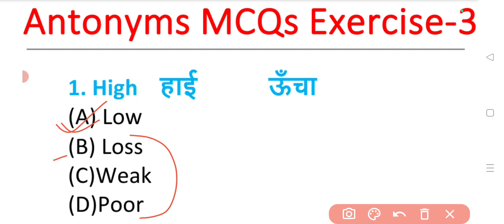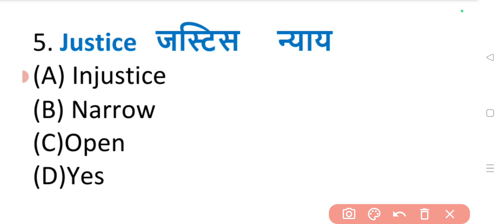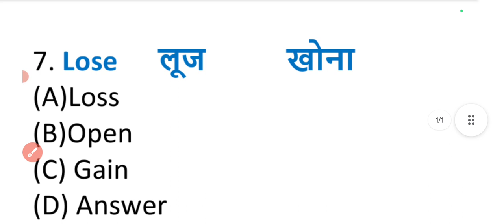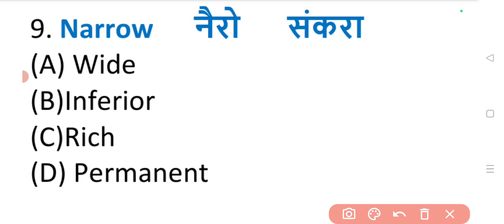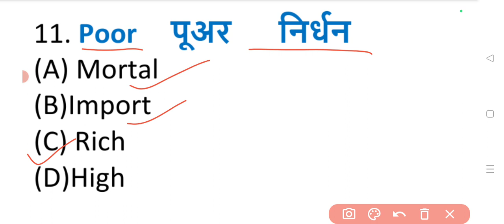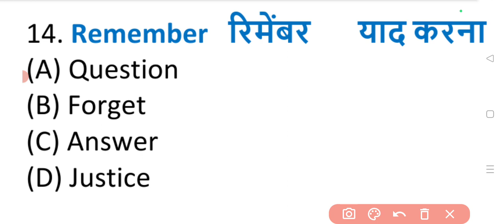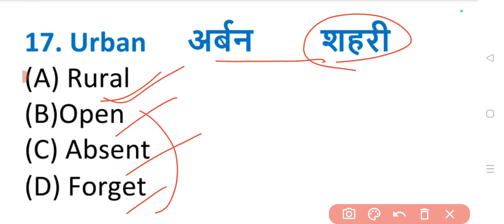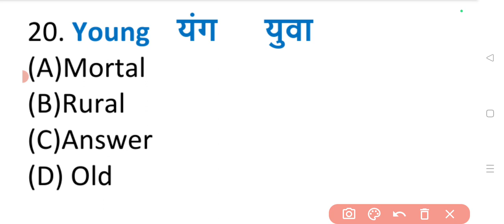Antonyms MCQs Exercise | Opposite words MCQs | अंग्रेजी में विलोम शब्द का बहुविकल्पीय प्रश्न